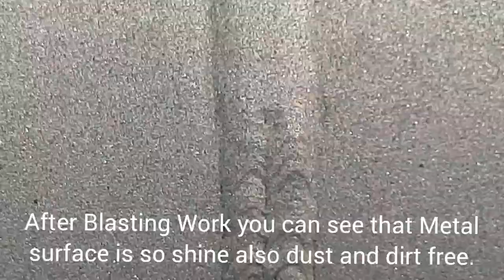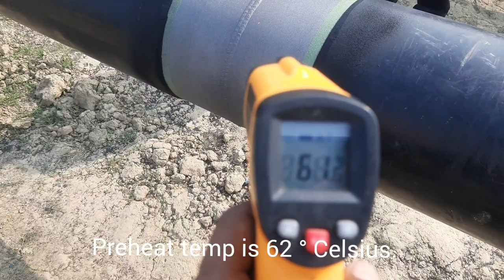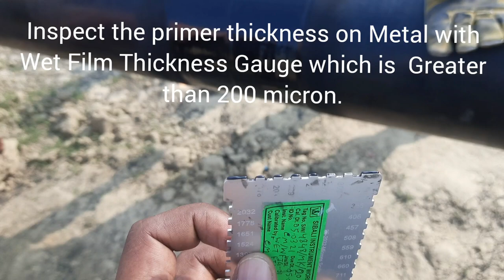How to do Field joint coating/coating kaise kiya jata Hai?CGD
Here you learn the complete step follow and testing done during a Field Joint Coating for Pipeline work.

यहां आपको पाइपलाइन के काम के लिए फील्ड जॉइंट कोटिंग के दौरान किए गए संपूर्ण चरण का पालन और परीक्षण मिलता है।

Equipment Required for Blasting work -
1. Air compressor with Moisture separator.
2. Copper Slag/ Sand Blasting with hose pipe connected Nozzle.
3. LPG Burner, Hose pipe and LPG Cylinders.

Measuring and Test Equipments :-

1. Peel Gauge Tester. (Weight Balance for weight check while removing of peel)

2. Pyrometer/ Infrared Temp. Gun.  (For Measuring temp of pipe surface)

3. Holiday Detector. (For Coating Damage Check)

4. Hygrometer(For Relative Humidity Check)

5. Coat meter / Elcometer (For Coating Sleeve Thickness Measurement)

6. Wet film thickness gauge (For Primer Thickness Measurement)

7. Roughness profile measuring (Styled) instrument. (For Surface Roughness Comparison)

8. Press O Film (Thickness 50µm for roughness impression on it)

9. Digital Micrometer (For Roughness measurement printed on Press-O-Film)

Note - All measuring and test Equipment shall be calibrated.

This video contain all step follow during Field Joint Coating of Pipeline : -

1.Chamfering of 3LPE Coating at angle 30° with horizontal, 3LPE coating from Factory was chamfered at site.
2. Checking of Relative Humidity with Hygrometer. As per standard relative humidity is less than 85 %.
3. Blasting of Welded exposed Metal surface with Nozzle and sweep blast- 100 mm sleeve
overlap area on 3LPE mill coating.
4. After Blasting check for surface roughness with Press-O-Film which is 50-70 micron as per standard specification..
5. Dust Contamination check with Tape (As per ISO-8502-3)  maximum allow rating is 2.
6. Pre-heat the surface before applying the epoxy primer. Pre-heat Temperature 60-70 ℃.
7. application of Epoxy Primer
    Mixed epoxy primer Part A : Part B in ration of 3:1 mixing duration is 30-60 Sec.
    Primer application only on steel surface.
8. check the primer thickness with the Wet Film Thickness Gauge. Primer thickness is greater than 200 microns.
9.Apply HTLP-80 sleeve on wet primer in Centre of weld joint. Sleeve overlap is at 10 or 2 O'clock.
10. Application of Closure Patch with inner preheating and apply roller by pressing over it or all over the surface of sleeve.
11. Holiday test at 15 kv for 12.75 inch pipe Diameter.

*Visual Inspection* :-
* Adhesive flow evident over the entire circumference on both edges.
* Coating Sleeve free from Air Entrapments & Air Voids.
* Sleeve Surface free from Bums & Punctures.

cgd
pipe coating
gas pipe line
hdpe welding
pqr

Seal For Life HSS Field Presentation at Selam CGD Project
Testing the adhesion of a pipeline coating also know as "Peel Test"
How to avoid corrosion in underground-pipes by applying PVC-bitumen tapes
3 Layer Polyethylene Coating (3LPE) - Pipe Coating
Heat shrinkable sleeve for steel pipes
FRDP Dry Film Heat Shrink Sleeve Installation Guide
Heat Shrinkable wrap sleeves for Pipeline
3LPE Coating Pipe Process
Pipeline Coating damage repair | Patch repair I 3LPE Coating
Joint coating of 12" 3LPE Product Pipeline (IOCL PAJPL-Una Branch Product Pipeline) (PB to HP, IN)